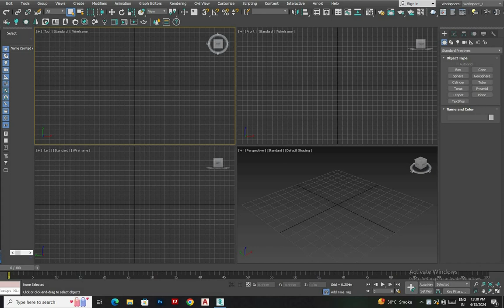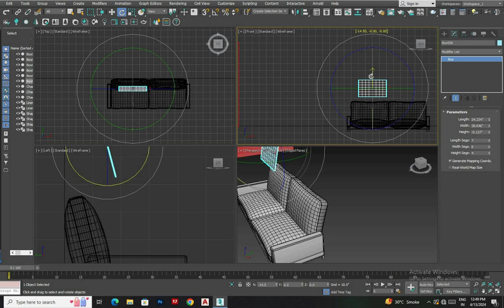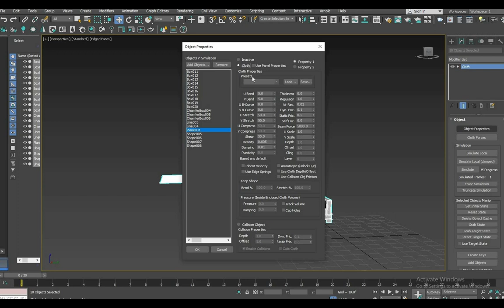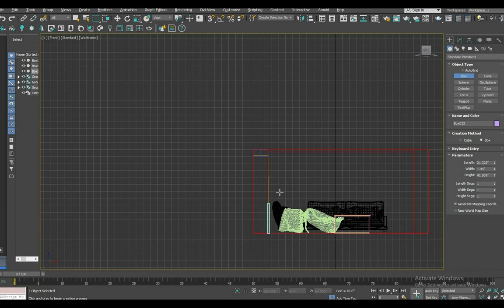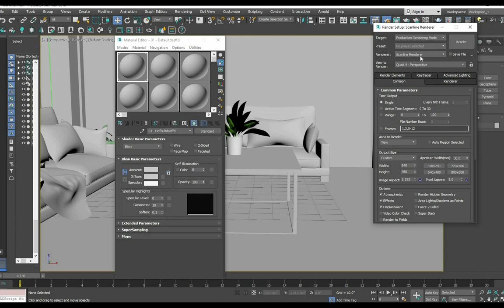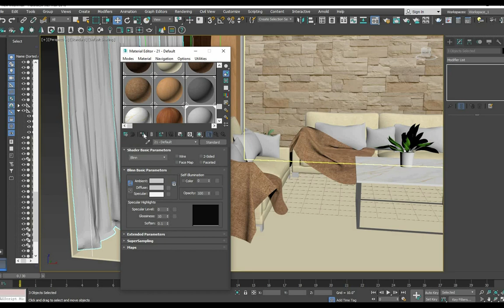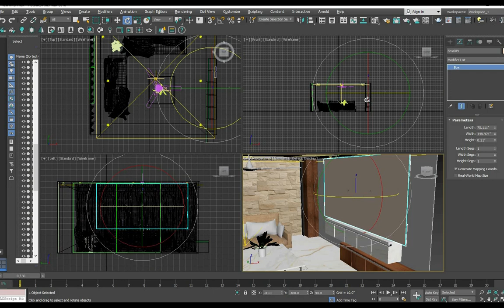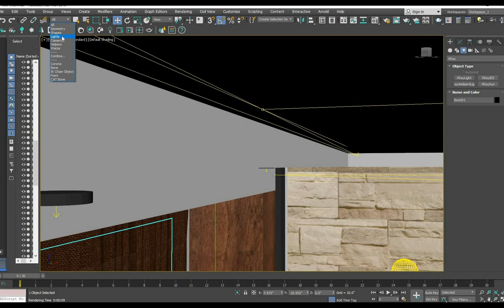3d max modeling interior vray render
3d max modeling interior vray render